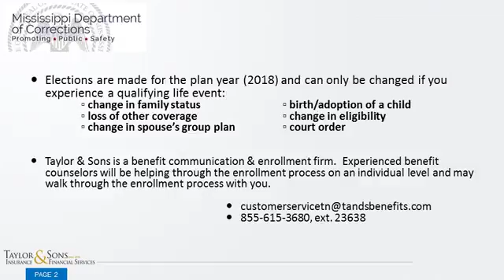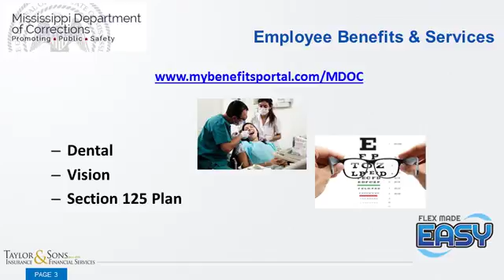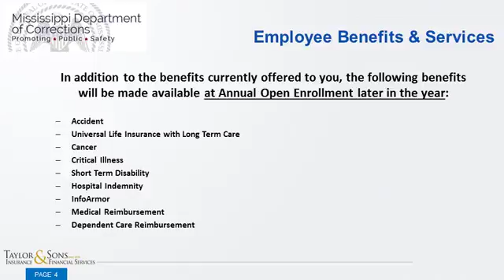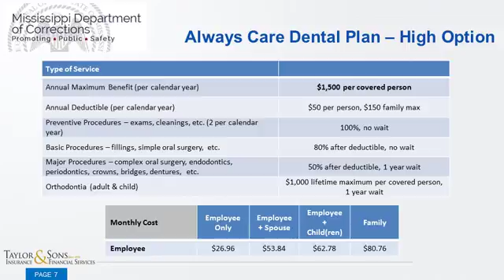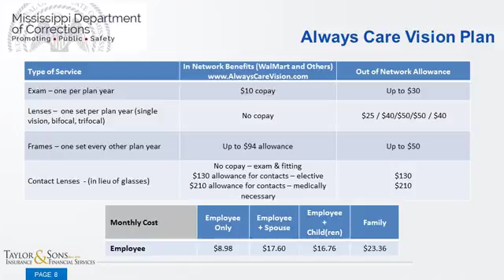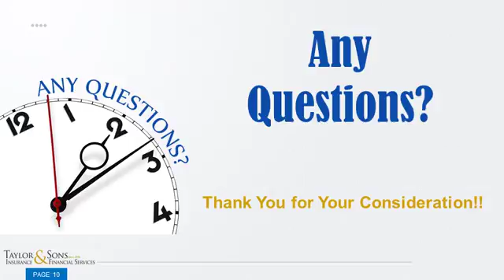Mdoc Enrollment Video